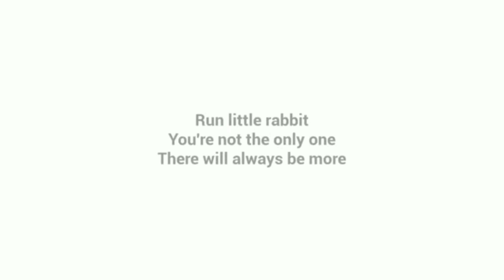The Baby In Yellow Horror Game [ Day 3 Complete ] - Android Gameplay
Tags.